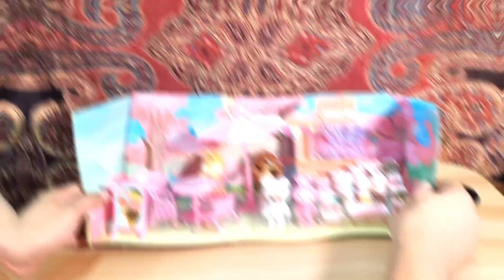Puella PINK AIRPLANE TOY With Different Items and Family Characters Inside - Toy Unboxing